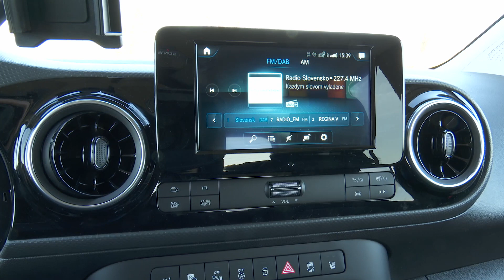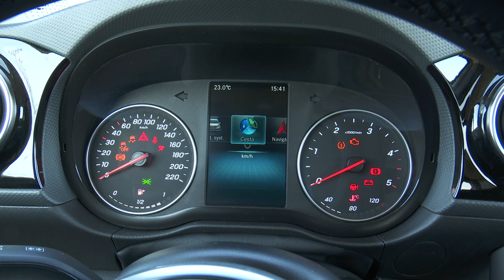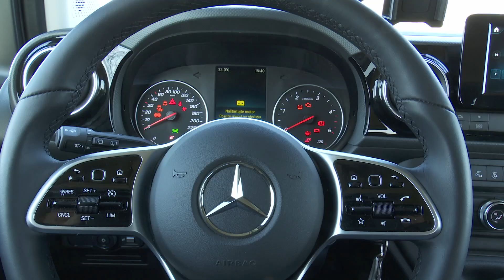MERCEDES BENZ CITAN TOURER PRO 110 CDI